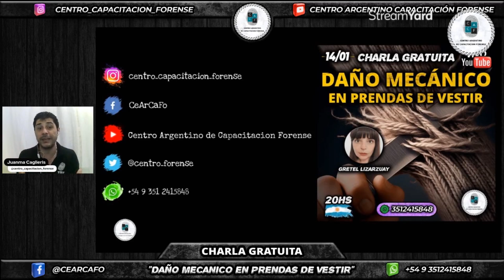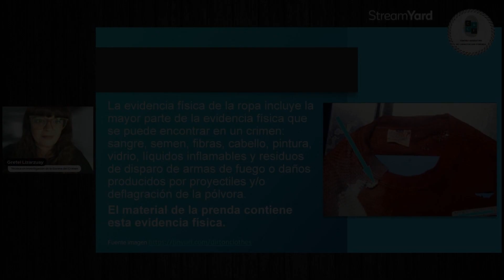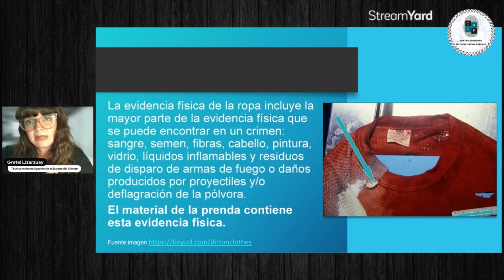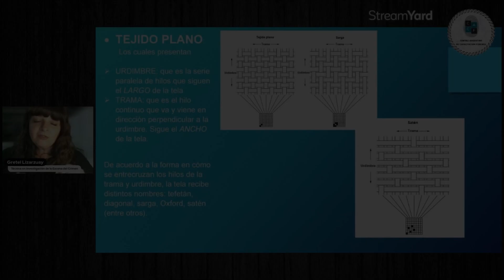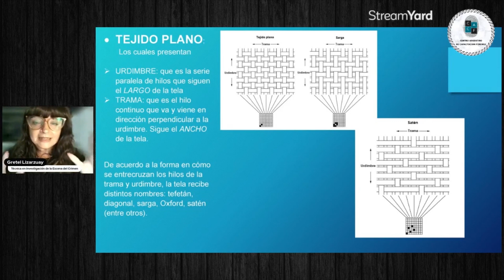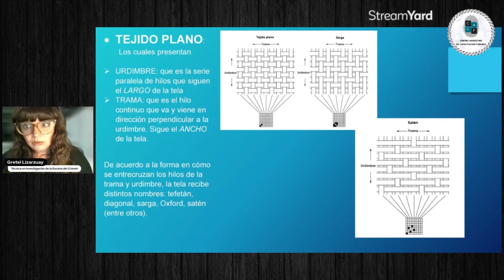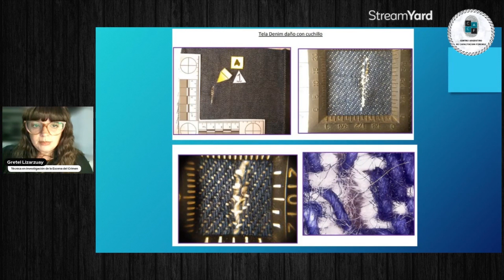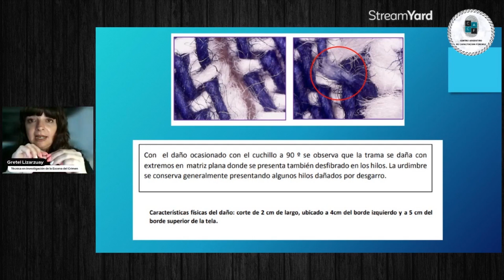Resúmen de Charla Gratuita 003 - Criminalística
Centro Argentino de Capacitación Forense

🚨 POR FIN TENEMOS CANAL DE WHATSAPP!!! 🚨

Así es!! Por fin tenemos un espacio ilimitado para que no te pierdas ningún anuncio de lo que hagamos!! Ya sea curso, taller, charla o seminario!!

👉🏻 No dejes de sumarte a nuestro Canal de Whatsapp

‼️ Todas las novedades sobre Charlas, Cursos y Talleres en un solo lugar ‼️

Ya te sumaste ⁉️